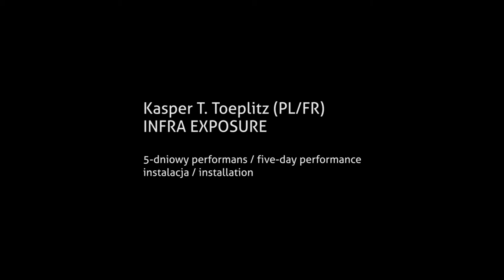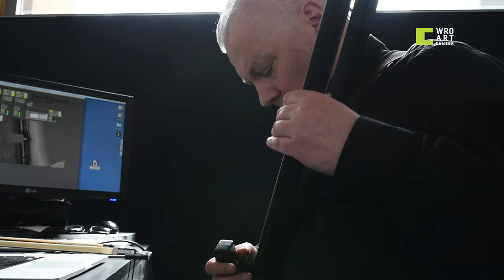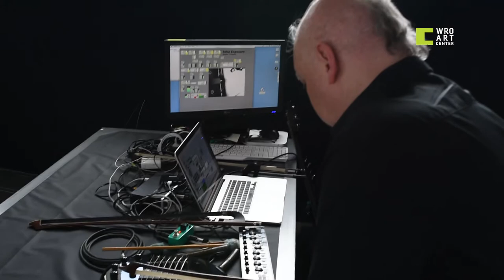Infra_Exposure : Kasper T Toeplitz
Infra_Exposure was a "live-installation" or "concert-installation" of solo-bass playing, some 11 hours a day for 5 days in a row (and 13 hours during the "night of the museums") during the 2015 WRO Biennale, in Wroclaw, Poland. The bass (basses as there are two) was played by Kasper T. Toeplitz in a long continuum without beginning nor end, where audience could enter or leave at any moment - or simply not be there.